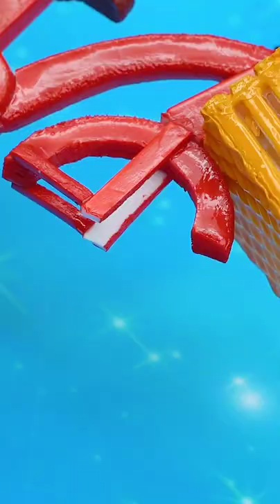How to make a motorbike 😋😎| DIY Miniature Hacks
On this Do It Yourself channel, You can certainly find many ideas for making everyday life items. Our video will guide you to make the most necessary utensils. We can guarantee that the uses we make are simple as well as very useful in life. You can make your own gifts for you as well as friends and family. They will be happy to receive gifts made by you.

Once again, Thank you for choosing to watch our channel among the many choices on Youtube.